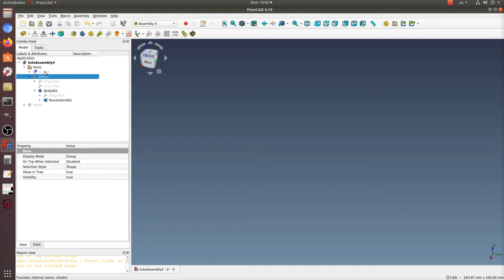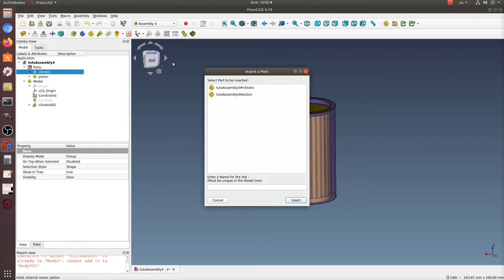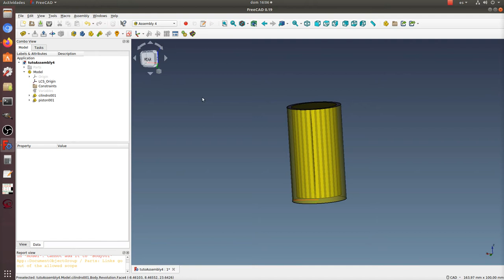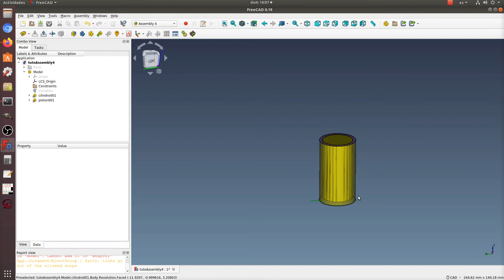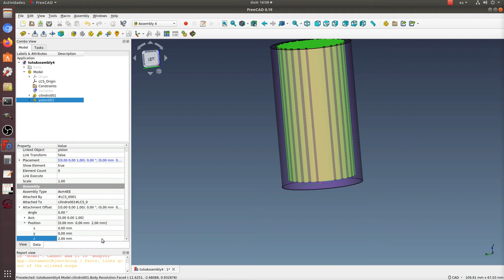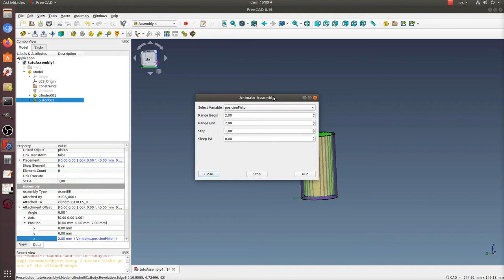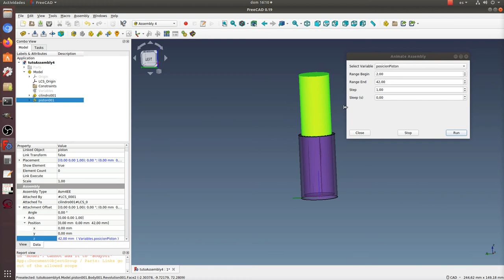FreeCAD: Animando un ensamblaje simple con Assembly4 (2/3)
En este tutorial se hace introducción muy somera al banco de trabajo Assembly4 del programa FreeCAD. Luego se ensamblan dos piezas con las que se presentarán dos formas de hacer animaciones: una muy sencilla en donde una pieza hace un solo movimiento y en la segunda forma, un poco más elaborada, se anima la subida y bajada de un "pistón" en un cilindro.